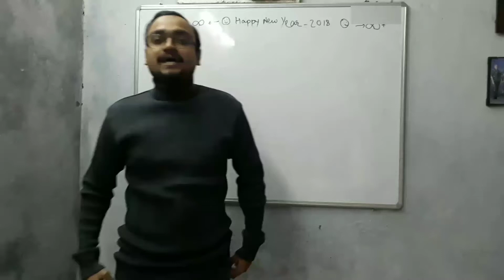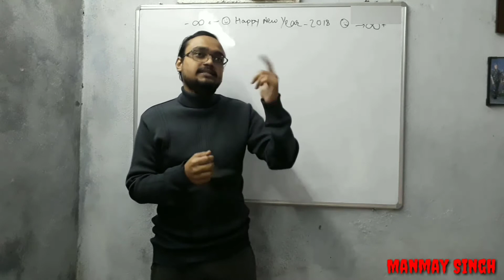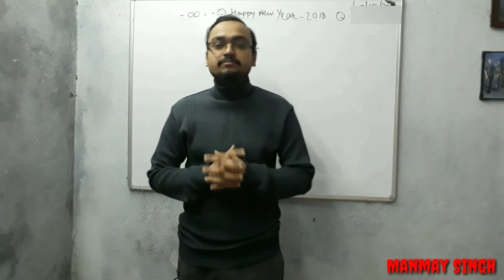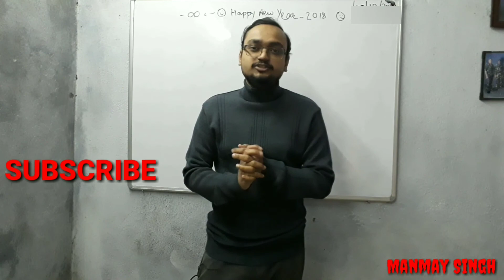Let's Talk #1: First day First show | A brief introduction to my channel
Let's Talk #1: First day First show

Hey everyone welcome all. This is my first talk session to my channel and also a brief introduction. In this video I explained the moto of my channel and the process how I am going to teach. In near future  I will also conduct talk sessions like this where I will interact with all my students and solve there queries and questions.

I will also going to make a series of videos on class 11th and 12th. For now the subject is Mathematics and in near future I am going to add other subjects also like chemistry and physics.

So for mathematics part, all the chapters with detailed explanation and a good amount of questions will be solved.

For mathematics part I will cover all board level theories and questions, JEE MAINS questions and how to apply concepts. And finally the most important JEE ADVANCED theories and questions because in JEE ADVANCED test you need some extra  concepts and the Solving tactics.

Now, all the videos will be divided into two sections:
● The Theory part: Here I will give you a detailed explanation on the topics which may consists of several videos.
● The Problem Solving part: Here I will solve all types of problems related to the topics and a good number of questions.

SET THEORY (Mathematics):
4. SETS (4th): Intervals as a Subsets of R (Real Numbers), Universal Set and Power Set:

MOLE CONCEPT (Chemistry):
6. Mole Concept #6: Numerical Analysis of the chapter from Basics to JEE MAINS and JEE ADVANCED: